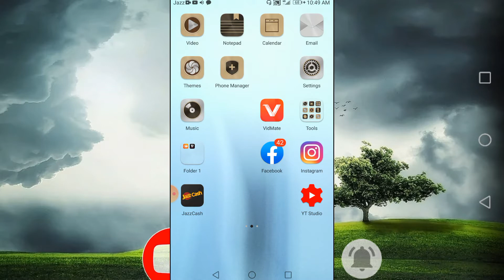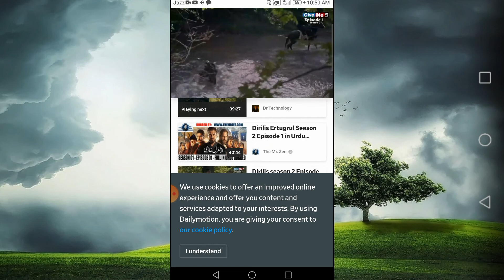ertugrul ghazi season 2 kaise dekhe _ ertugrul ghazi season 2 kaise dekhe urdu me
Is video mein aapko ertugrul ghazi sessions 2 kase denken
ertugrul ghazi ka season 2 kaise dekhe hindi me
ertugrul ghazi season 2 hindi me kaise dekhe
ertugrul ghazi season 2 urdu me kaise dekhe
ertugrul ghazi season 2 urdu m kaise dekhe
ertugrul ghazi season 2 hindi m kaise dekhe

ertugr_ulghazi_season_2 kaise_dekhe urdu_me